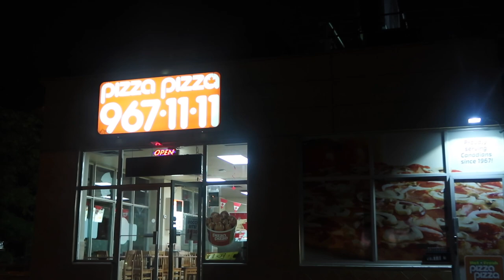CAN I SING YET?